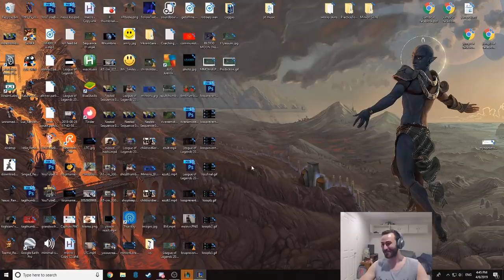Winning Without Returning To Fountain Challenge (Ornn Not Allowed)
No recalling, no dying, no buying items.
This is also my first challenge video against real players.